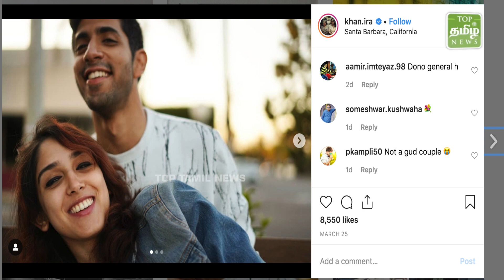ஆமாம் டேட்டிங் போனேன் | நடிகரின் மகள் ஓபன்டாக்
CREDITS
Reporter-  | Camera -  | Edit -